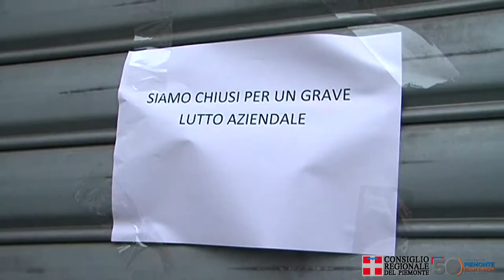Commemorazione vittime del lavoro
Il Consiglio regionale ha dedicato uno speciale momento in ricordo di coloro che in Piemonte hanno perso la vita sul posto di lavoro.